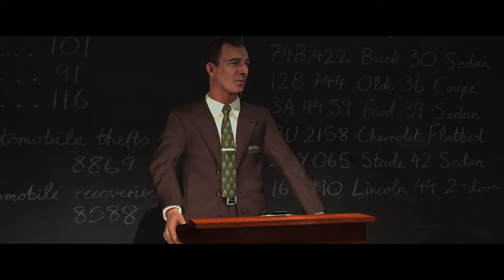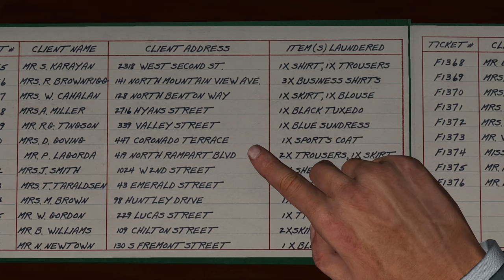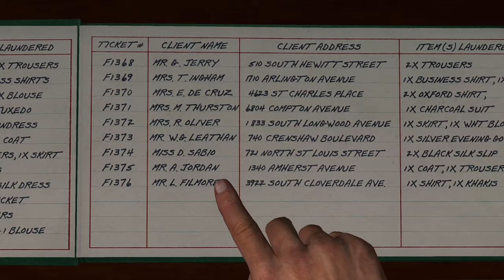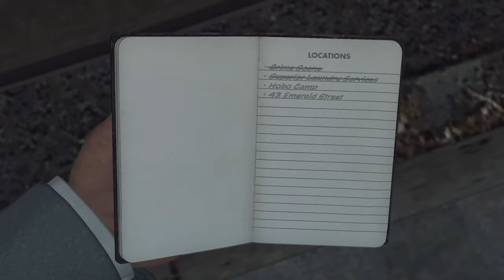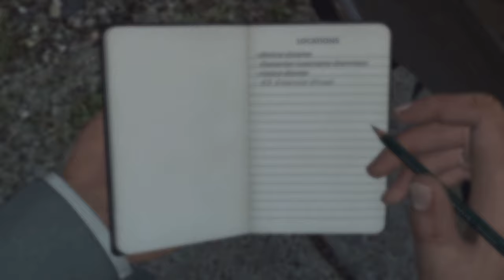L.A Noire: The White Shoe Slaying - Part 21🦃🦃🦃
2. (Keyboard used in video)
3. Bitcoin:  bc1q4cywnyjrrt4qnludlexjpfgr6jm8nncq5m9lgk
4. (LA Noire Merch on Ebay)